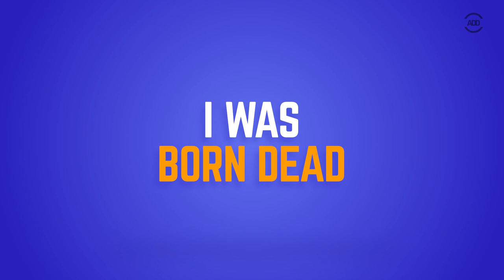Nef The Pharaoh - 10 Things You Don't Know | All Def Music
Nef The Pharaoh steps into the All Def Digital office to drop some knowledge, and tells us 10 things we didn't know about him.

Starring: Nef The Pharaoh
Producer: Julia Chong
Edited by: Brian Pratt
GFX: Natalia Tufail